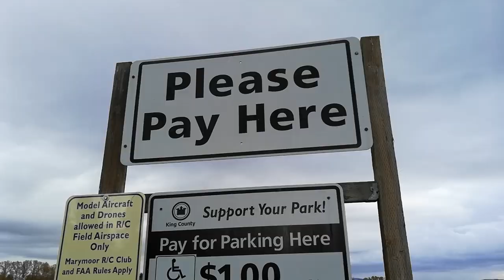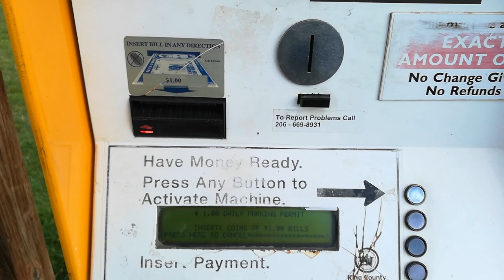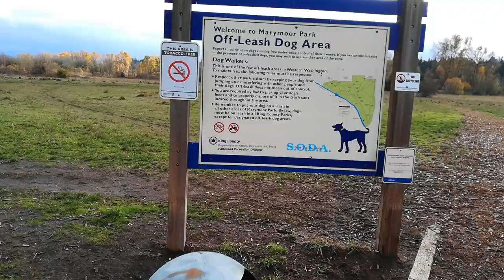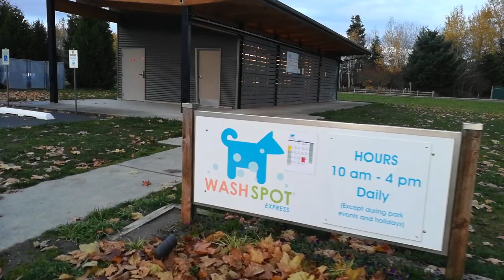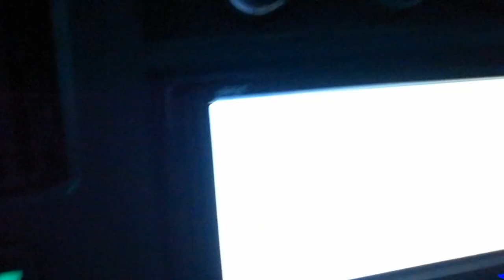CUTE B-eye-TCHeS, BUT Some Were TOTAL DOGS! @ Marymoor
TITLE TRIGGER!

An off-leash dog park is a place for people to enjoy the company of their dogs off-leash.  Marymoor is an example of a model dog park.  Covering 40 acres, Marymoor Dog Park includes fields, woods and a river, with well maintained access beaches, paths, walkways and bridges.  Over six miles of looping trails offer a variety of dog walking opportunities.  Five river access points are available for dogs that like to swim and water retrieve.  Acres of natural fields are available for dog romping, fetching and exploring.  It is a myth that “dog parks are just for for dogs.”  Rather, Marymoor Dog Park provides recreation for PEOPLE – over 800,000 visitations of people with their canine companions are made to Marymoor Dog Park each year, making it one of the most popular destinations for regional recreation!

Level 2:  CLICK LIKE